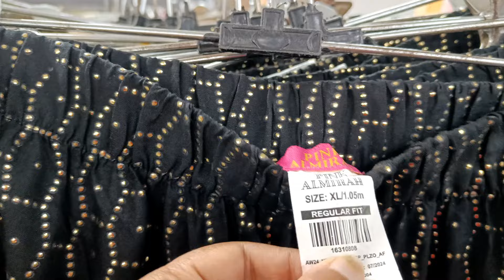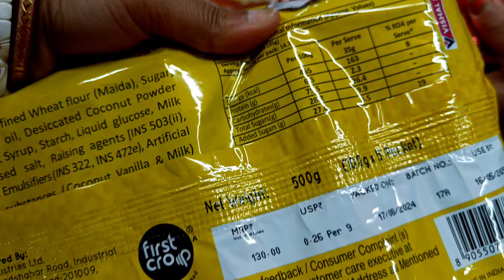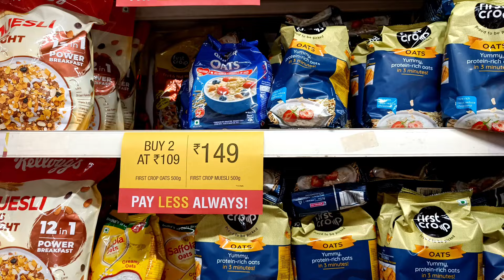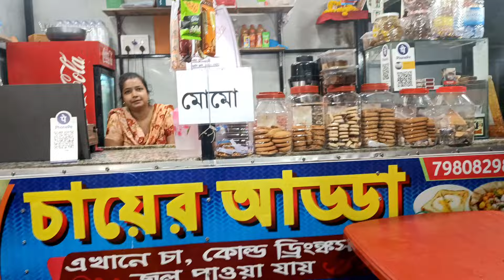Dubai Jawar Age Mon Bhore Shopping🛍️ India থেকে কী নিয়ে যাচ্ছি ? 💕 Shopping Day with Ma & মেয়ে 🧿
To My " AMAY TOMAY MILE" Family

Asa Kori Tomra Sobai Khub Bhalo Acho❤️

Amader Youtube Channel A Ami Amader Daily Life Ta Tomader Sathe Share Kori Asa Kori Tomader Bhalo Lagbe 💞

🌸 Sobai K Onek Ta Bhalobasha 🌸

My Info : Hi I Am Jhilik Chakraborty From Kolkata but Currently Residing In Dubai due to my Job. I Welcome Everyone To Our Channel With All My ❤️.. I Have A Full Time Job in Dubai and Youtube is My Love...